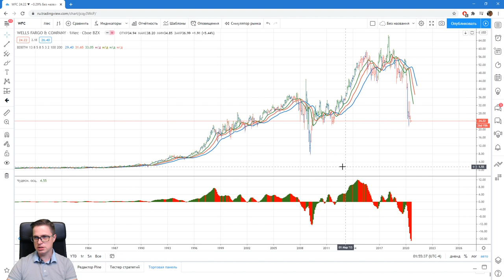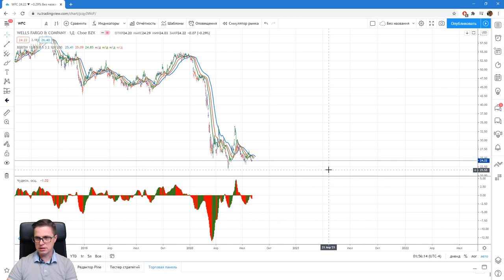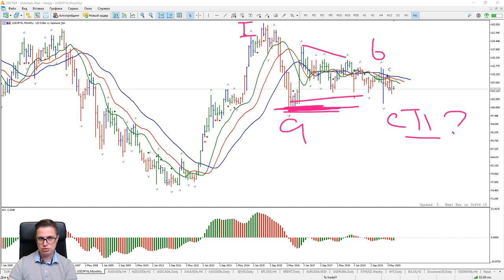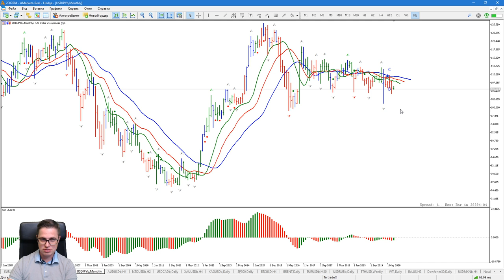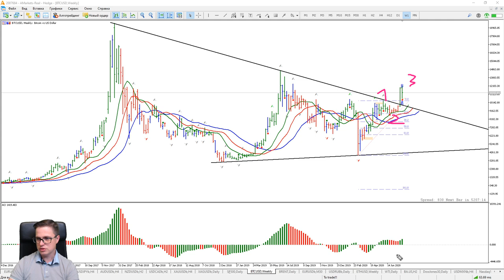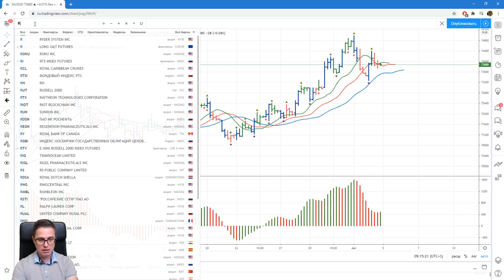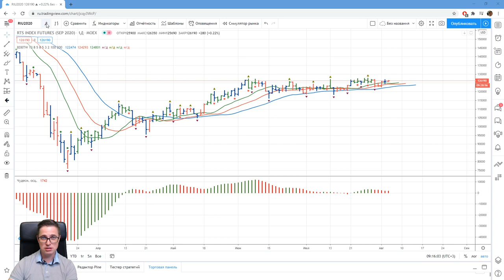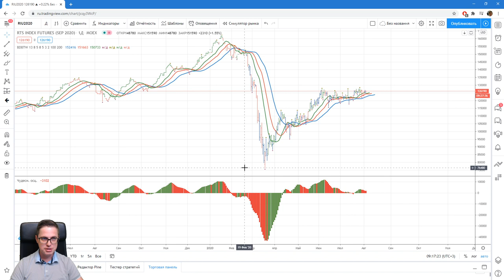Александр Котин: Как я получил стоп по франку | AMarkets